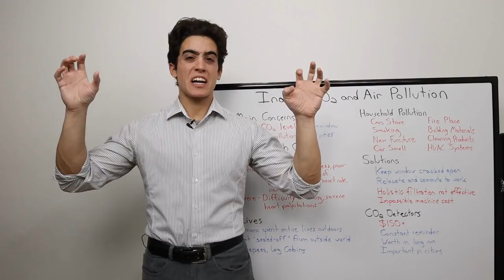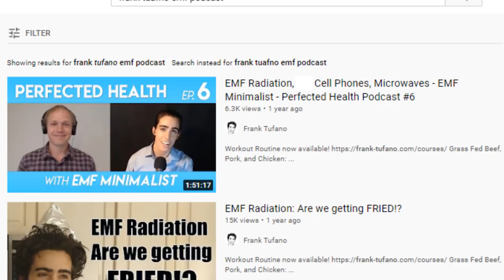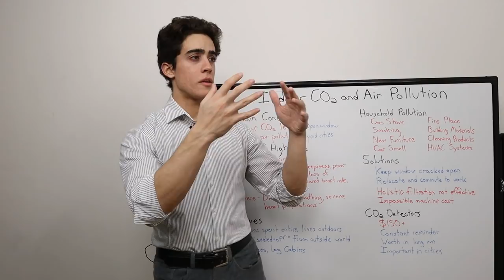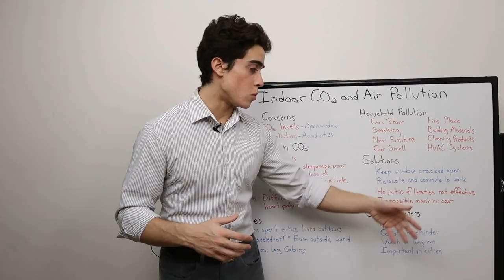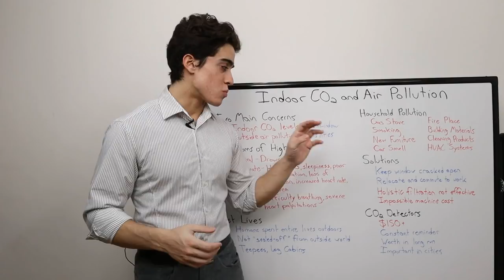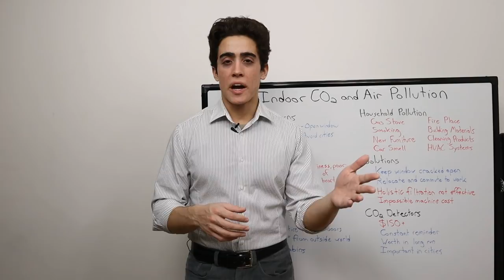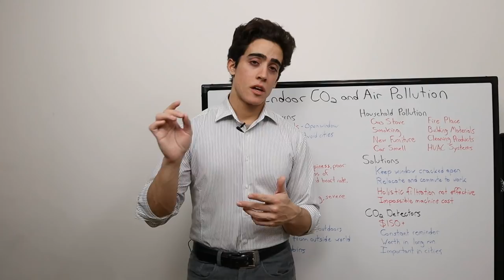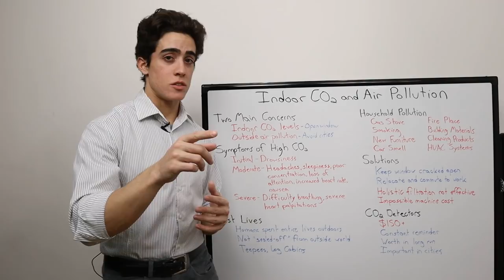OPEN YOUR WINDOW! Air Pollution can make you SICK!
00:00 - An overlooked problem
01:31 - Symptoms of CO2 exposure
02:53 - We used to live outside
03:20 - Common household problems
04:54 - Simple Solutions
06:17 - Is a detector necessary?
07:20 - Thank you for joining me